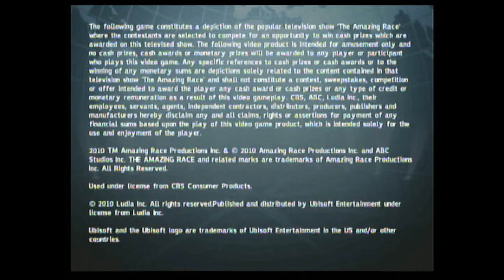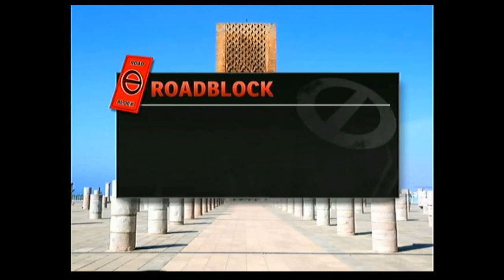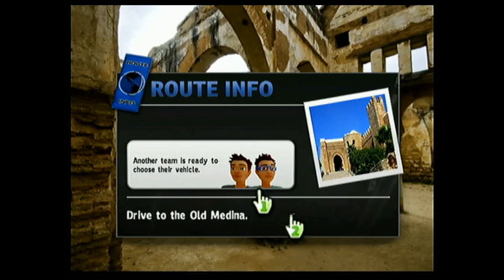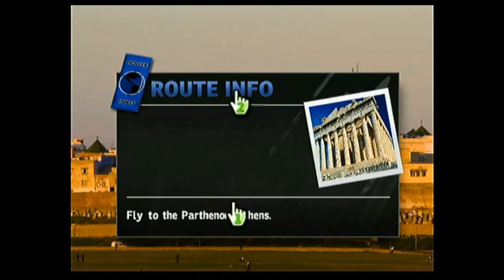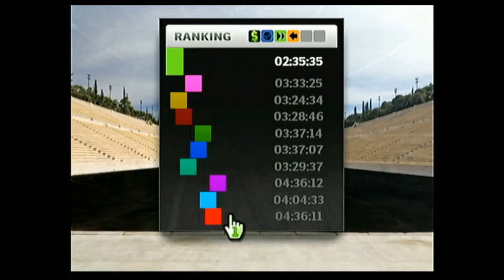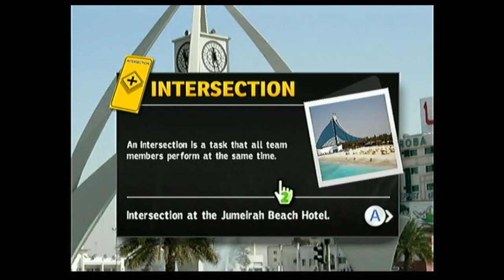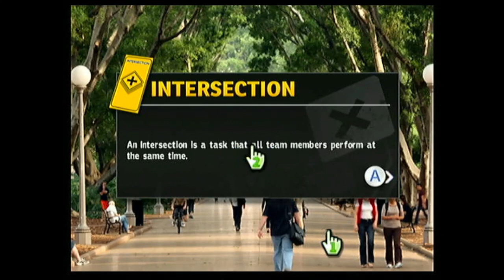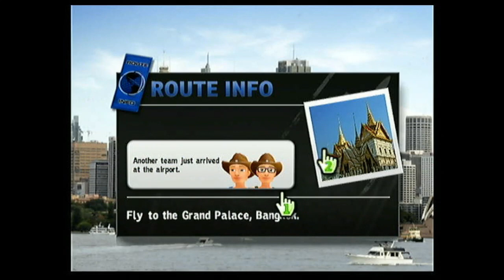Wait, This Game Is Actually Good?!?! | The Amazing Race (Wii)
The Amazing Race is a game show in which teams of two compete in traveling around the world to prove who is the ultimate racer!!!

Gotta love these Wii tie-ins!!!

Another episode with THE BRAINSSS!

We are traveling around the world because WE NEED AND WE CRAVE THE RESPECT that comes from being “THE AMAZING RACERS!”

Honestly though, this game is lowkey goated!!!

What's with the Gameshow games secretly being BANGERS!

For real though I could play these minigames all day long!

Perhaps, one day we'll come back and finish the job and travel the world!